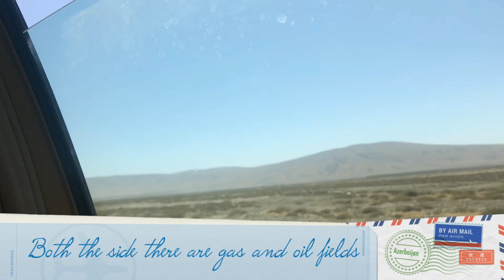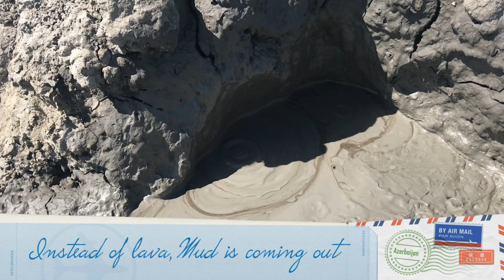Mud Volcanoes 🌋 of Azerbaijan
Azerbaijan has the most mud volcanoes of any country, spread broadly across the country. 350 of the 800 volcanoes of the world are in the Azerbaijani Republic.

“It looked as though an animal was trying to get out of the ground. There was a big explosion, and a huge flame started coming from the hillside. The flame was unbelievably big, about three hundred meters high. It was surrounded by dense, black smoke, and lots of mud was being thrown into the air,” recounted a local. Visible from 15 kilometers away, three days later the flames were still burning.

What had taken place was an eruption, not one of magma, but of mud. Known as “mud volcanoes,” they form in places where pockets of underground gas have found a weak spot in the earth where they can force their way to the surface. Because they are not caused by magma, the mud volcanoes, rather than being hot, can be very cold indeed, often just above freezing.